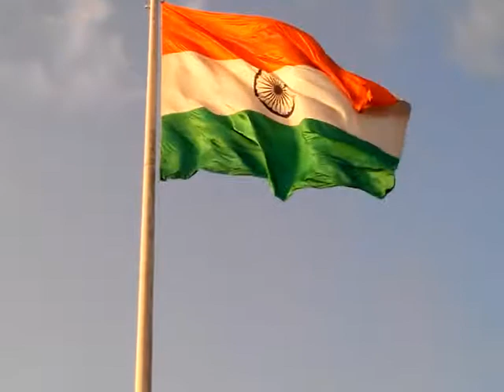Bharat Humko to Rangila Des - Fusion for dance- bacdrop screen AV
BARTI Seminar on Indian Constitution April 2016